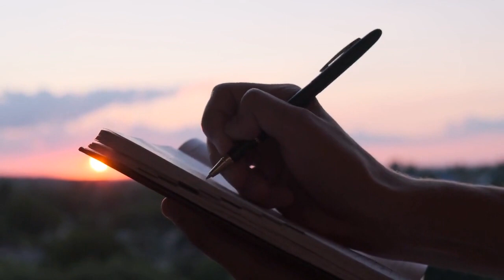The Power of Positive Thinking: How to Overcome Stress and Negative Thoughts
It's natural to have negative thoughts from time to time, but when negative thoughts become constant, they can take a toll on your mental health and well-being. Stress and negative thoughts often go hand in hand, and it's important to find ways to manage both in order to live a healthy and fulfilling life. This video has some tips to  help you overcome stress and negative thoughts